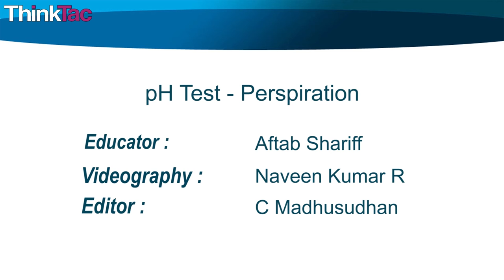pH Test Perspiration | ThinkTac